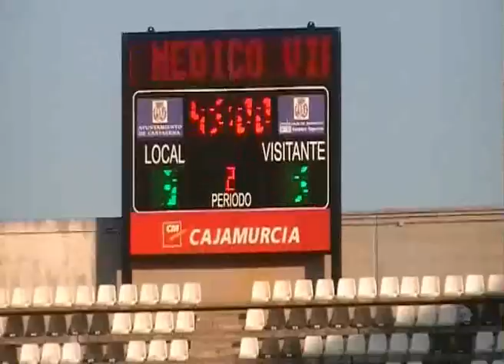Cartagena - Levante 2 de 2.divx